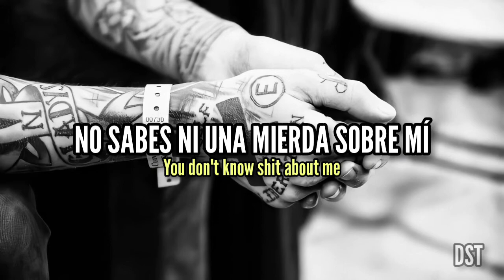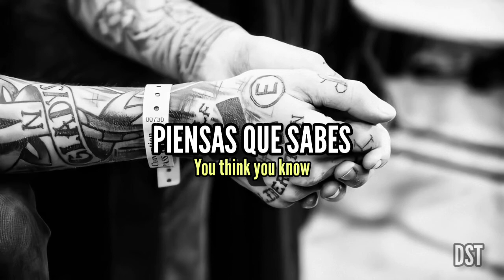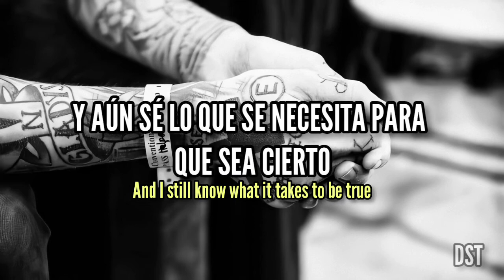Throwdown - Forever (Sub Español/Lyrics)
Álbum: Haymaker